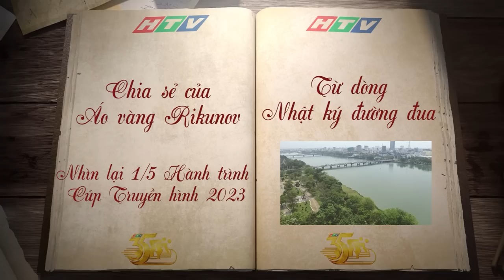Những điều chưa biết về áo Vàng Petr Rikunov | Nhật Ký 07/04 | Cúp TH 2023